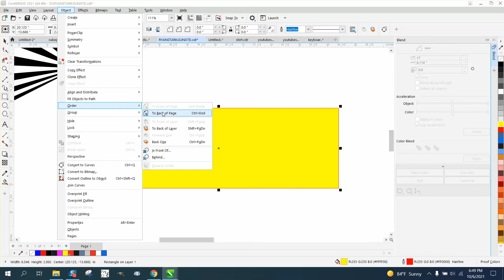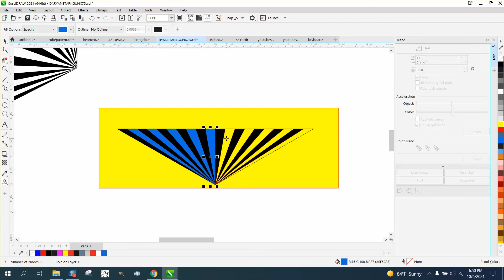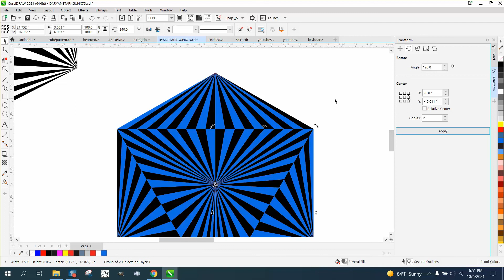Corel Draw Tips & Tricks cool design that is easy to draw Part 3 BLEND